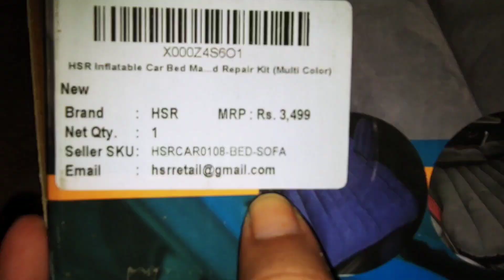മുതിർന്നവർക്കും കുട്ടികൾക്കും ഒരുപോലെ ഉപകാരപ്രദമായ ഒരു കാർ ബെഡ് @ 1899